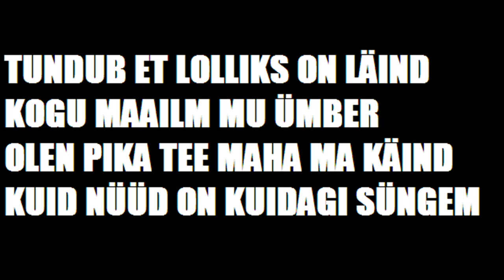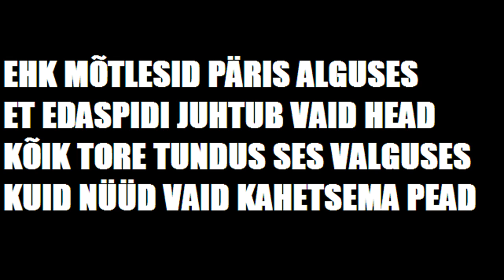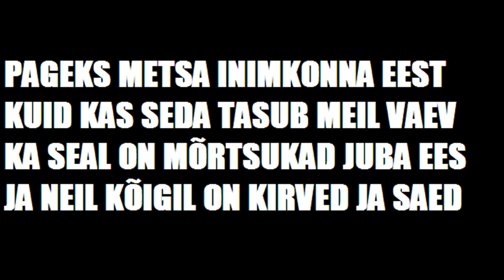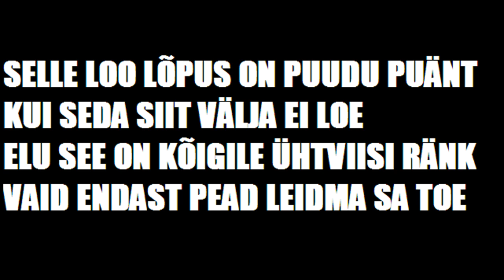FUCKTOR-VALESTI ELATUD ELUD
trummid-Vladimir,bass-Reims,kitarr-Raits,laul&kitarr-Paku